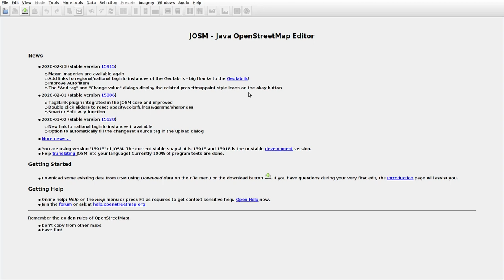JOSMrec0294 2020 02 25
Lithuania. Petkūnai, Vidulaukiai. Tracing buildings (mainly) in JOSM for openstreetmap.